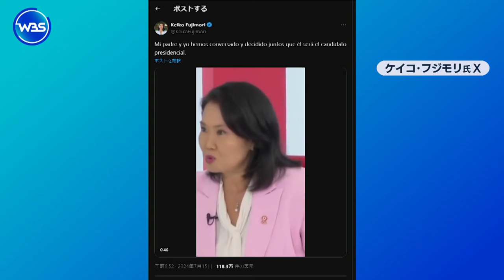ペルー フジモリ氏が大統領選出馬か 長女SNSで計画を公表【WBS】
ペルーのアルベルト・フジモリ元大統領が2026年までに実施される次の大統領選への出馬を計画していると14日、長女のケイコ氏がSNSで明かしました。ただ、85歳という年齢から健康面が不安視されるほか、実刑判決を受けているため出馬資格を疑問視する見方もあります。